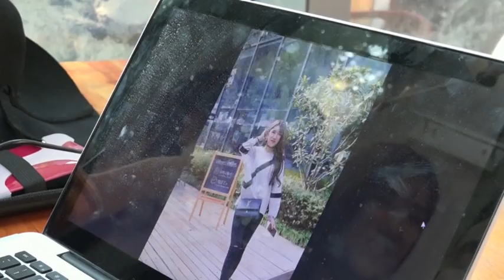网购盛行催生新行业 中国开课栽培网络模特 [20161111]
中国电子商务崛起，除了带来庞大商机，也衍生一系列全新职业，俗称“淘宝模特”的网络模特就是其中之一。有商家看准时机开办模特学院，从妆发、仪容到摆姿势，提供一条龙的培训服务，栽培符合网店业者要求的专业模特儿，满足市场的巨大需求。